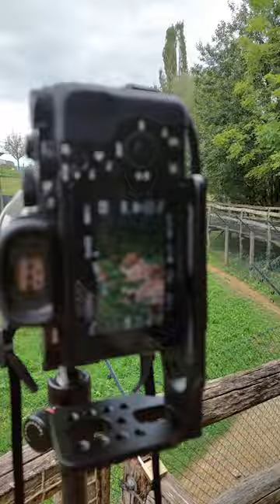I drive 400 kilometer with my car to film this Cheetah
cheeatah in austrian zoo filmed with Sony Alpha camera and lens